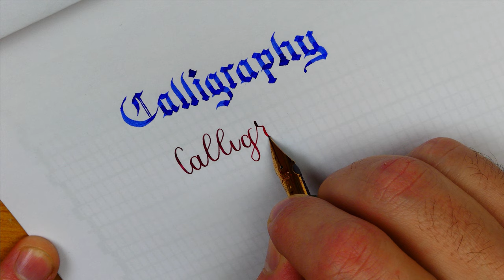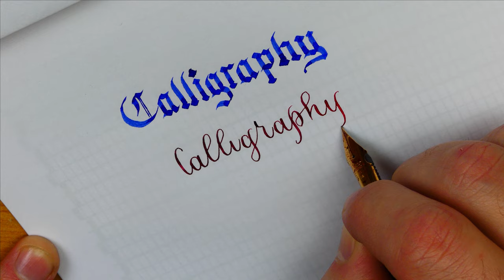How to write Calligraphy in three different handwriting styles: Gothic, Cursive and Copperplate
Three ways to write  Calligraphy with a fountain pen

Use different nibs to write with different styles!

Pen: Opus88 Bela Red
Nib: Bock steel stub 2.3mm
Ink: Waterman Serenity Blue

Pen: Pilot 823 Custom Amber FA
Nib: Pilot 14k gold #6 fine flex
Ink: Diamine Noel